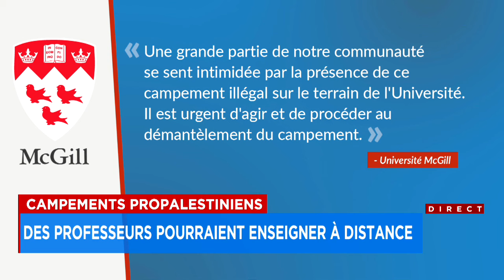Campements propalestiniens: des professeurs pourraient enseigner à distance - explications 17h